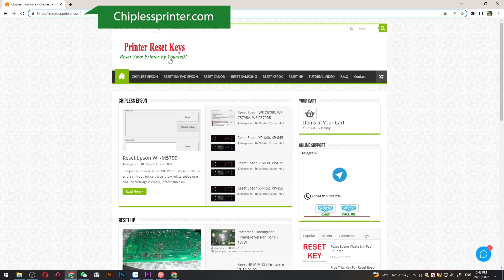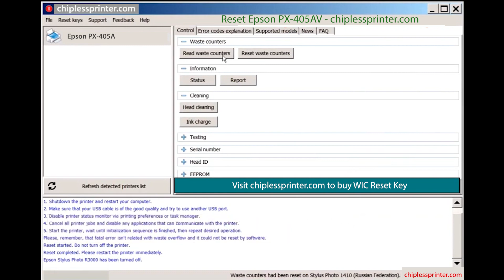Reset Epson PX 405A Wicreset Key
Reset Epson PX-405A Maintenance Error
Epson PX-405A Maintenance Error Solution:
- Fix Epson PX-405A Service Required: The Printer's Ink Pads at the end of their service life. Please contact Epson Support, The Ink Pad Needs Service E-11
Epson PX-405A Adjustment Program Functions:
– Bi-D Adjustment
– Deep Cleaning the Print Head
- Epson PX-405A Adjustment Program
- Epson PX-405A resetter
- Epson PX-405A Adjprog
- Epson PX-405A Maintenance Error
- Epson PX-405A The Ink Pad Needs Service
- Epson PX-405A Service Required
Contact Support For Crack Epson PX-405A Service Required
Epson PX-405A Service Required, Epson PX-405A Adjustment Program, Reset ink pad Epson PX-405A, Fix Epson PX-405A Maintenance Box, Epson PX-405A Reset Solution, Epson PX-405A Adjustment Program Serial Key.
Epson PX-405A resetter
Adjustment program resetter for Epson PX-405A
how to reset Epson PX-405A manually
Resetter Epson PX-405A
Epson PX-405A red light blinking
Epson PX-405A reset ink level
Epson PX-405A adjustment program crack
download Epson PX-405A resetter tool
Epson PX-405A adjustment program original
Epson PX-405A unlock
Download resetter tool Epson PX-405A